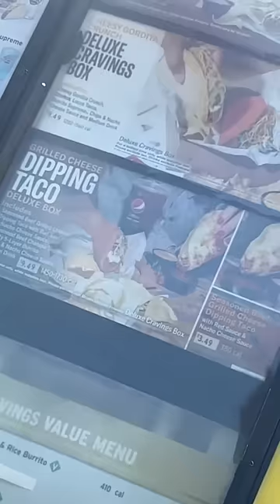Taco Bell birria tacos